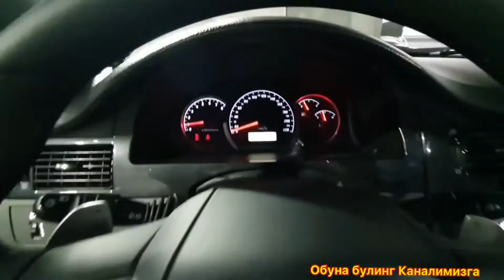Некция тюнинг или Ласетти тюнинг кайси зур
Нексиятюнинг Ласеттитюнинг Малибу салом хамага кимга тюнинг килиб бериш булса комннтарияда колдиринг каналимизга обуна булинг ва лайк тугмасини босинг видео ни дустларингизга подилитсия килинг
Фара Галаген Танирофка Диска резинабалонлар Мошин Камазлар пултопармошинлар Телфонуз 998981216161 Тюнинг килиб берамиз кунгирок килинг